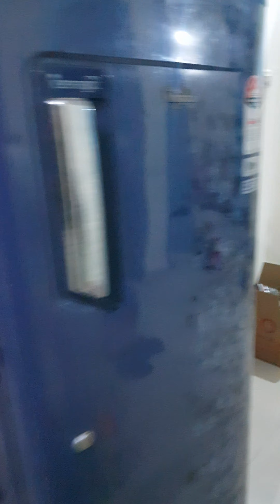puni ghara shift...kemiti ate kama haba